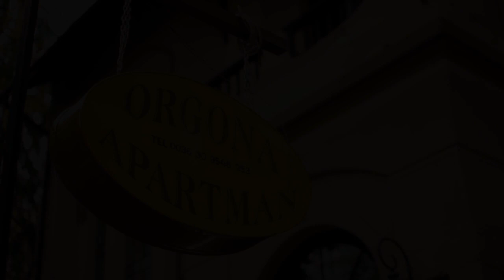JAM! Reisen - Siofok - Orgona Apartments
Das Ferienhaus Orgona liegt in perfekter Lage zwischen Einkaufszentrum und Partymeile. Es verfügt über acht vollständig eingerichtete Apartments und bietet insgesamt Platz für 23 Personen. Alle Apartments sind mit voll ausgestatteter Küche, Sat TV und einem Badezimmer ausgestattet.
Auf der großzügigen Anlage befindet sich ein Pool sowie eine kleine Sauna. Die Apartments werden wöchentlich gereinigt. Die Bettwäsche ist im Preis bereits inklusive, Handtücher sind selbst mitzubringen.